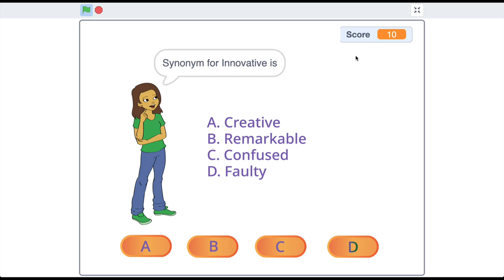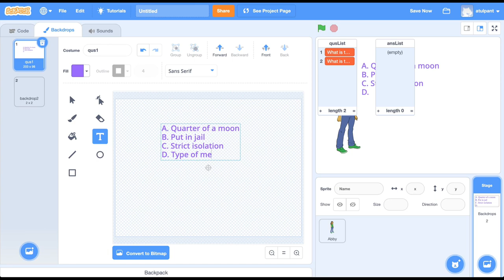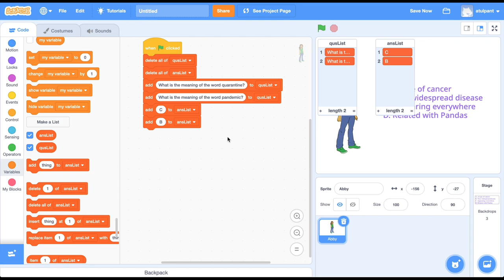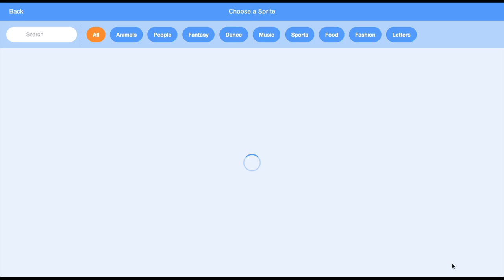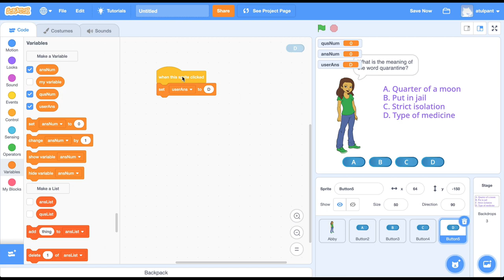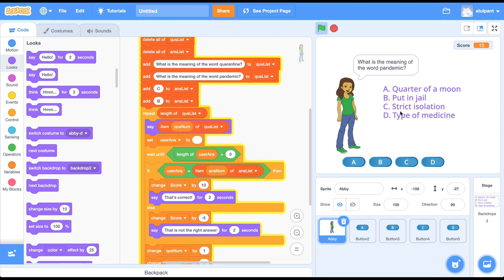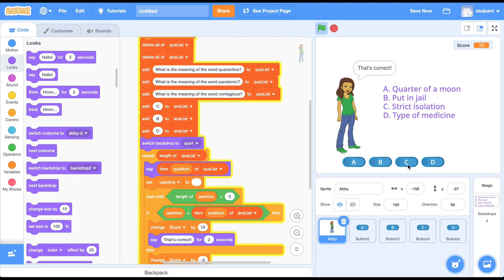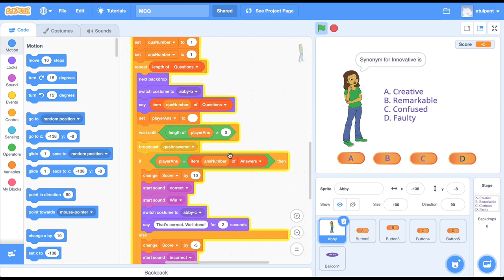Scratch: Multiple Choice Quiz (in Hindi)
इस वीडियो में हम List का प्रयोग करते हुए Scratch में multiple-choice quiz बनाना सीखेंगे।